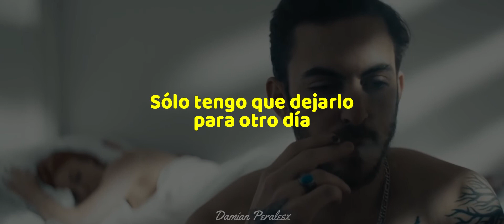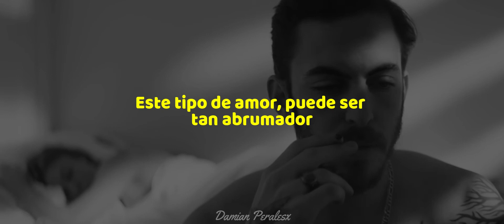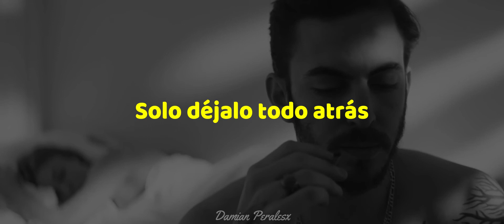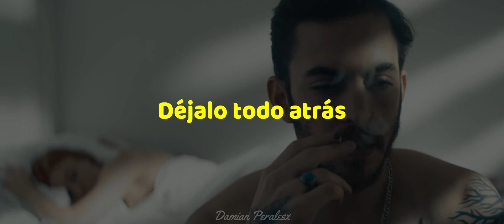Dennis Lloyd - Leave It All Behind (Subtitulado en español)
Lyrics:
[Verse 1]
I know what you're gonna say
I just gotta take it for another day
But I don't need this kind of pressure
Who are you to ever measure?

[Pre-Chorus]
What if I'm not okay?
Maybe I just gotta find another way
'Cause I don't need this kind of pressure
Now who the fuck are you to measure it?

[Chorus]
Just leave it all behind

[Verse 2]
Moments never fade away
Life is just a bunch of games you gotta play
But I don't need this kind of tension
Maybe just a new direction

[Verse 3]
Now this life is so full of complications
Sometimes I feel like I'm struggling
This kind of love, it can be so overwhelming
The kind of love that is killing me
And I don't know if I'm ever gonna make it
Upon the place where I wanna be
Because this life is so full of obligations
The kind of life that is killing me